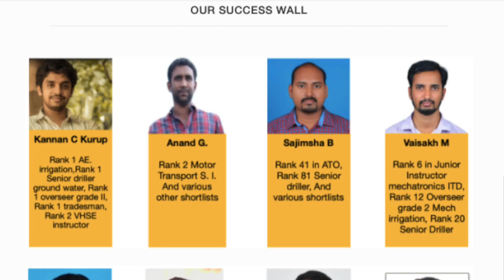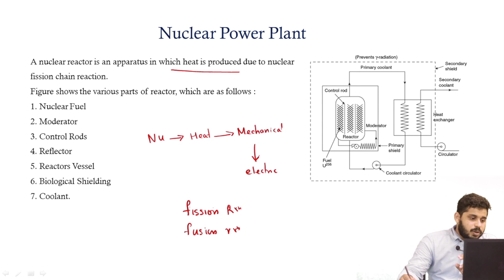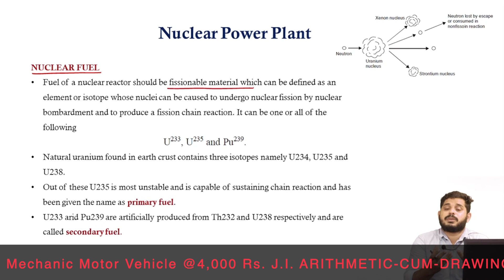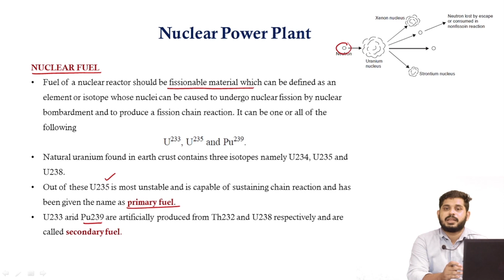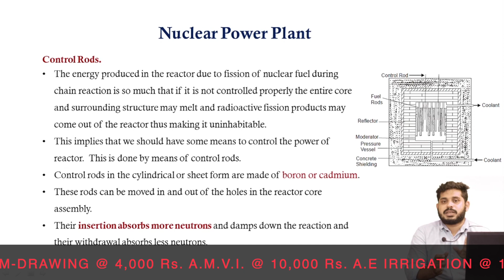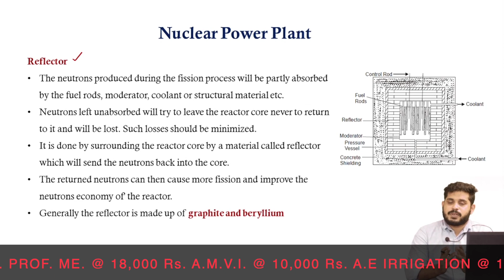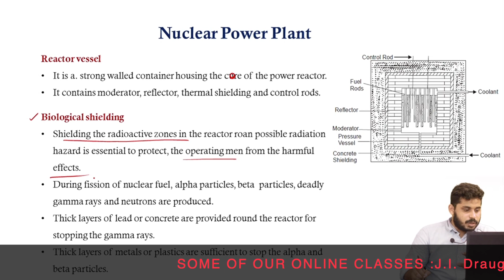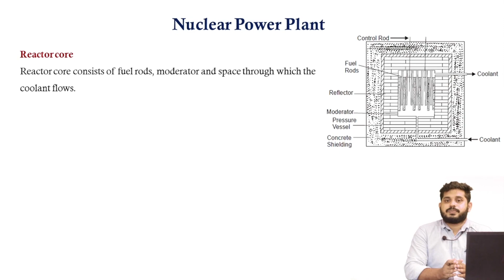AE Irrigation | Assistant Professor ME | Kerala PSC | Nuclear Power Plants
Visit : online.techpsc.in

to join this course visit

Visit : online.techpsc.in